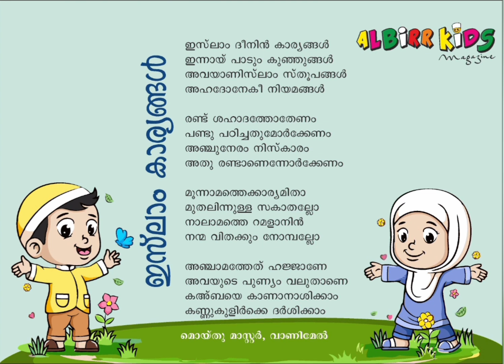ALBIRR | KIDS | MAGAZINE | SONG | MOIDU MASTER VANIMEL